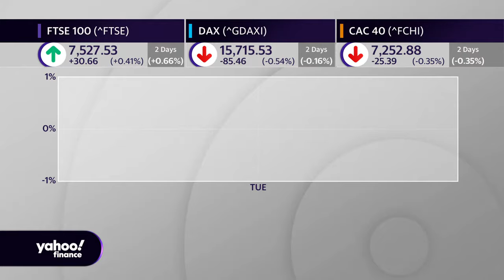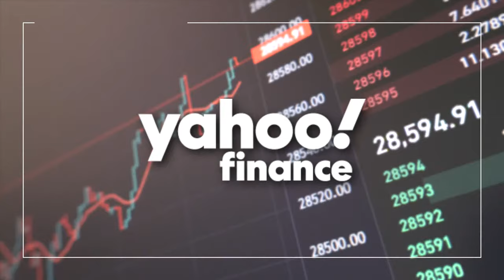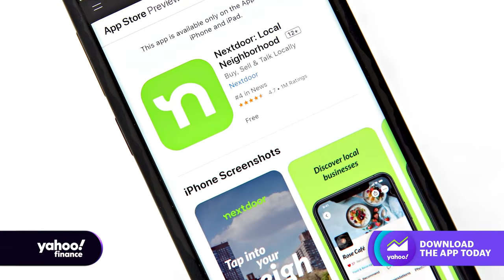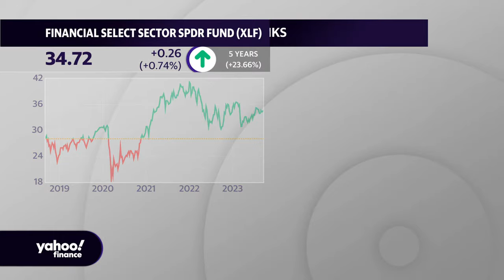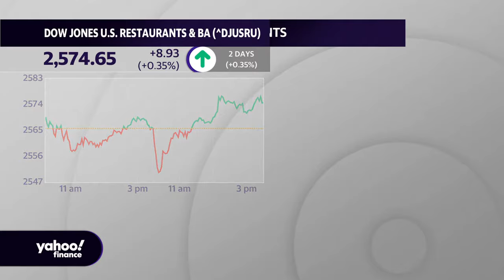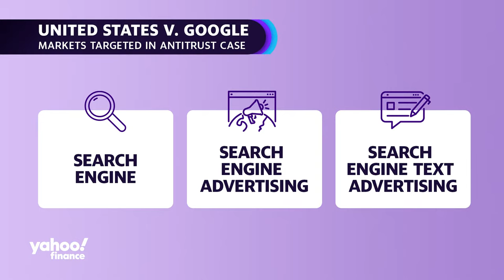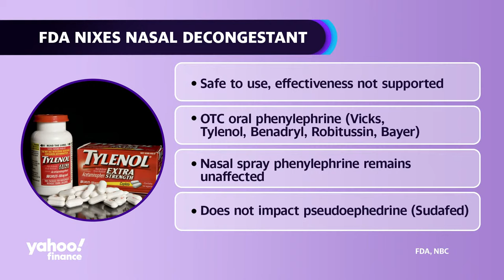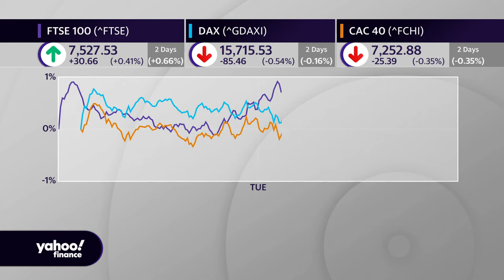Tech stocks tumble as focus turns to inflation data: Stock market news today | September 12, 2023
Wall Street stocks finished lower on Tuesday as Apple kicked off its highly anticipated fall event and investors counted down to Wednesday's key inflation data.

The tech-heavy Nasdaq Composite (^IXIC) retreated more than 1% amid a tumble in Oracle stock (ORCL) after the software maker posted slowing cloud sales growth. The S&P 500 (^GSPC) dropped about 0.6%, and the Dow Jones Industrial Average (^DJI) pared earlier losses to finish roughly flat.

Tech stocks took center stage on Tuesday, with Apple (AAPL) announcing the launch of the iPhone 15 at its annual event. Apple stock was down 1.7% on the day. That was coupled with building anticipation for the blockbuster Arm IPO. The chip designer will close its order book early, by Tuesday afternoon; the listing is up to 10 times oversubscribed, reports said.

Meanwhile, rising oil prices added to concerns about inflation's resistance to the Fed's efforts to cool pressures. WTI crude (CL=F) and Brent (BZ=F) futures climbed to trade near nine-month highs early Tuesday, after OPEC data showed global oil markets face a supply shortfall of more than 3 million barrels a day next quarter.

Investors are gearing up for Wednesday's crucial US inflation data, as they watch for signs of a slowdown in spending. Thursday will bring more insight into households' resilience when the August retail sales report is released.

This week's clutch of economic data will be weighed for its potential to influence the Federal Reserve at its upcoming September meeting. Investors are assessing whether more interest rate hikes remain on the table, and if so, whether they've been priced into the stock market.